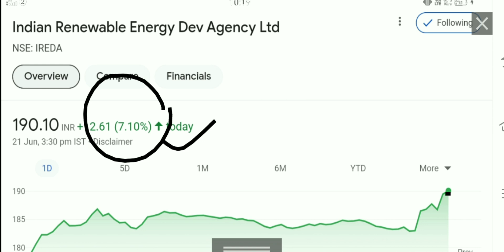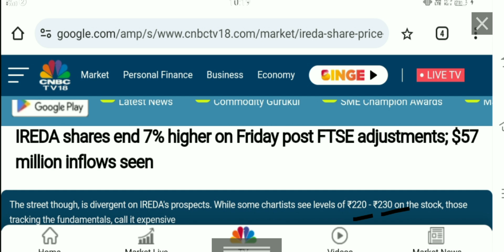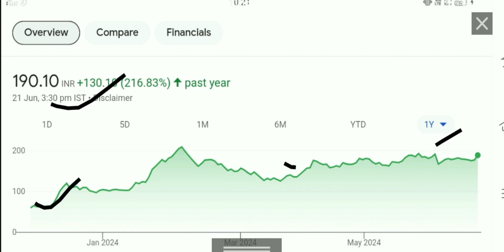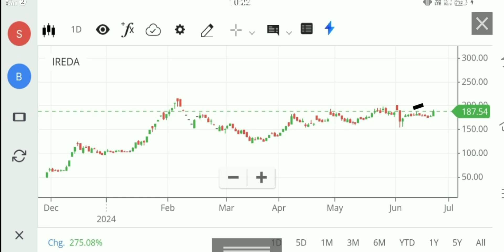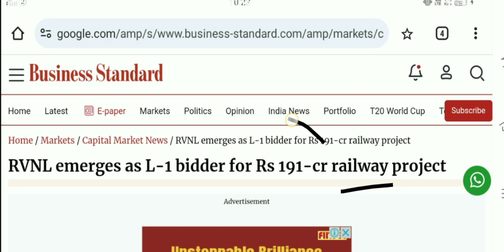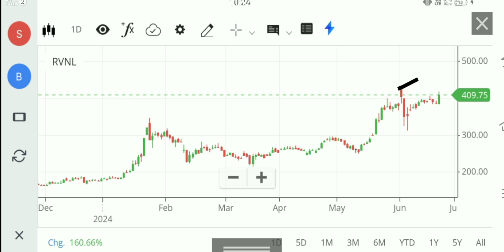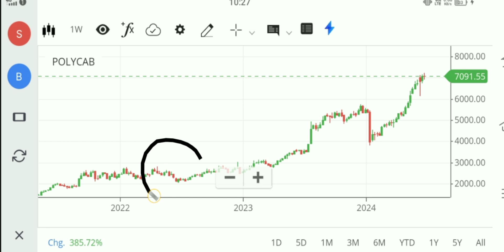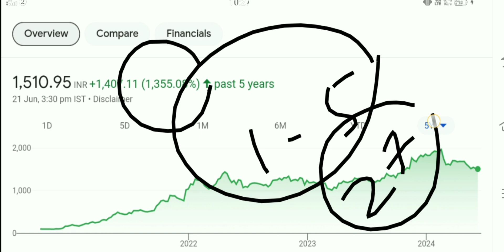1:5 SPLIT Declared polycab share latest news ireda share latest news rvnl share latest news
polycab India latest news
polycab share result in
polycab share q 4 results
polycab share q 4 results 2023
ireda share
ireda share q 4 results
ireda share q 4 results 2024
why ireda share crash
why ireda stock Crsah
rvnl share
rvnl share q 4 results
rvnl share q 4 results 2024